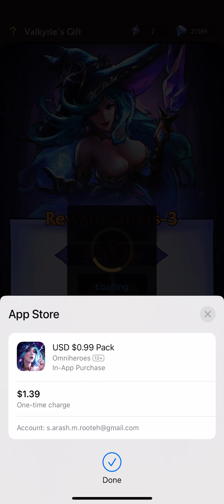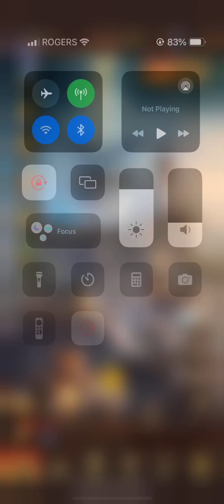Marina: The Light Seeker